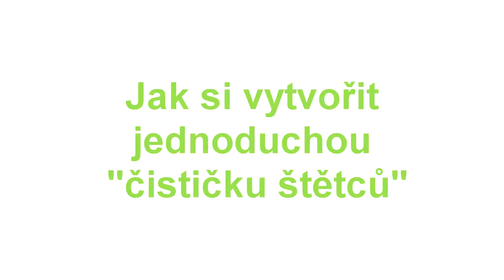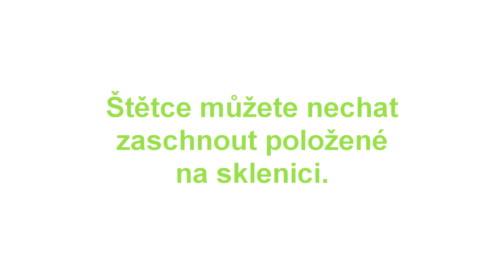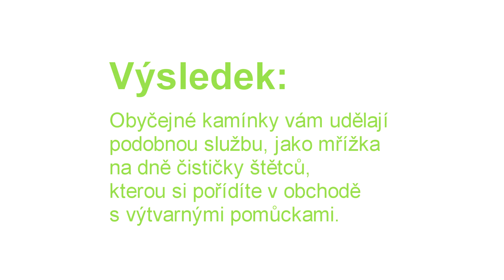Jak na domácí "čističku štětců" | krajinomalbaakrylem.cz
Ve videu najdete jednoduchý návod, jak si vytvořit vlastní "čističku štětců".

Dárky pro vás – nákupní seznam pro začínajícího malíře a diagram mojí strategie pro lepší výsledky naleznete zde: